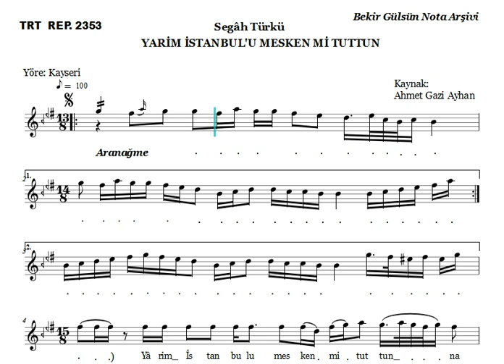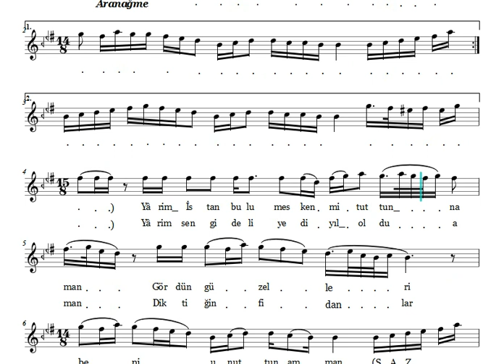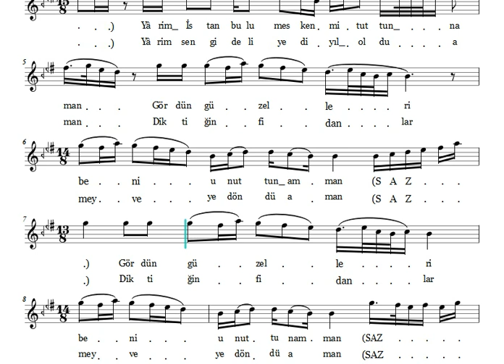Yarim İstanbul'u Mesken Mi Tuttun - Nota Eşliğinde Karaoke (Ahenk:Kız Neyi)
YARİM İSTANBUL'U MESKEN Mİ TUTTUN

Yöre: Kayseri
Kaynak kişi: Ahmet Gazi Ayhan
Makam: Segâh
İcrâ: TRT Saz Sanatçıları

Yârim İstanbul'u mesken mi tuttun (aman)
Gördün güzelleri beni unuttun (aman)
Sılaya dönmeye yemin mi ettin (aman)
Gayrı dayanacak özüm kalmadı (aman)
Mektuba yazacak sözüm kalmadı (aman)

Yârim sen gideli yedi yıl oldu (aman)
Diktiğin fidanlar meyveye döndü (aman)
Seninle gidenler sılaya döndü (aman)

TÜRKÜNÜN ÖYKÜSÜ

Türkü, Anadolu gurbet türkülerinin en tanınmışlarından biridir ve özellikle Orta Anadolu illerinde yaygındır. Türkünün yanı sıra öyküsünün de bilinmesi onun yaygınlaşmasında etken olmuştur.

Kayseri’ye gelin gelen genç bir kadının hazin öyküsünü anlatan türkünün öyküsü özetle şöyledir:
Kayseri yöresinde Ali adında bir genç, dünyalar güzeli öksüz bir kız ile evlenir. Ne var ki, mutlu günler uzun sürmez. Mutlu günler çabucak geçer; Ali yoksulluk yüzünden gurbete gidip çalışmak zorunda kalır. Gelin yapayalnız kalır. Ali, “biraz para biriktireyim tez zamanda dönüp gelirim” diyerek gitmişse de, günler aylar hatta yıllar geçer dönmez. Genç ve güzel
gelin çevreden rahatsız edenlere kendisiyle ilgilenenlere yüz vermez, onun gönlünde sadece Ali’si vardır. Üzüntüsü kederi her geçen gün artar… Su taşımak için köyün çeşme başına vardığında köyün kadınları onun bu kederli haline bakıp bakıp üzülürler, yazıklanırlar…
Bir çocuğu da yok ki oyalansın, sevgisini ona verip acısını biraz olsun unutsun, diyerek iç geçirir, kederlenirler.

Ali gurbete gideli yedi yıl olmuştur. Ne bir haber gelir, ne kendisi… Güzel gelin günden güne solar sessizleşir; aklında hep Ali vardır. Gelir diye beklediği günler de artık geride kalmıştır. İstanbul gurbetinde yedi yıldır eylenen yiğidi, “bir İstanbul güzeli bulmuş eğlenip kalmıştır” diye aklından düşünceler geçirirken yüreği yanar ama çaresi yoktur. Ne gidip Aliyi bulabilir, ne de derdinin bir çaresi vardır. Kimi zaman gizli gizli ağlayarak gezer dolaşır. Günler ayları, aylar yılları kovalar… Koskoca yedi yıl geçse de Ali gelmez.

Gelin üzüntüsünden yataklara düşer, ince hastalığa yakalanır; yani verem olur, muradına eremeden göçüp gider bu dünyadan. Ardında, yaşadığı bu umutsuz hayatın öyküsü ve türküsü kalır. Bu kırık, kederli öykünün nedeni ise İstanbul gurbetidir.

Yârim İstanbul'u mesken mi tuttun
Gördün güzelleri beni unuttun
Sılaya dönmeye yemin mi ettin

Gayrı dayanacak özüm kalmadı amman
Mektuba yazacak sözüm kalmadı amman

Yârim sen gideli yedi yıl oldu,
Diktiğin fidanlar meyvalar verdi,
Seninle gidenler sılaya döndü,

Ağamın giydiği ketenden gömlek,
Yok imiş dünyada öksüze gülmek,
Gurbet ellerinde kimsesiz ölmek,

İğde çiçek açmış dallar götürmez,
Dağlar diken olmuş kervan oturmaz,
Benim bağrım yufka, sitem götürmez,

Bu İstanbul nice evleri yıktı,
Ayrılık ateşi bağrımı yaktı,
Güzel vatanının suyumu çıktı.

Gâyrı dayanacak özüm kalmadı,
Komşulara bakacak yüzüm kalmadı...

Yârim İstanbul'da selvi, söğütsün,
Şeklini unuttum, nasıl yiğitsin,
Seninle gidenler oğlan büyütsün,

Komşuya varacak yüzüm kalmadı...

Kaynak:Mirzaoğlu, F. G. (2019). Halk türküleri. (2.bs.) Ankara: Akçağ
Gurbet Türkülerinde İstanbul İmgesi: “Yârim İstanbul’u Mesken mi Tuttun”
Gurbet songs in Istanbul:“My lover made Istanbul a dwelling” F. Gülay Mirzaoğlu